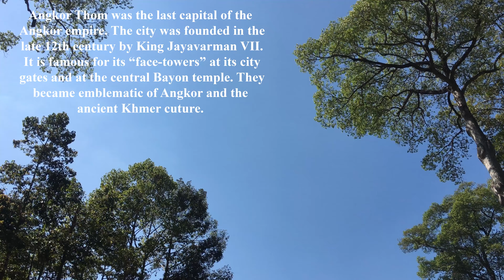Three Places You Should Visit Before They Disappear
Three world heritage sites you should visit before they disappear from the world. Angkor Wat is an enormous Buddhist temple complex located in northern Cambodia. It was originally built in the first half of the 12th century as a Hindu temple. Spread across more than 400 acres, Angkor Wat is said to be the largest religious monument in the world.With its 5 lotus-like towers rising 65 meters into the sky, it is an awe-inspiring sight. Located in Siem Reap, this UNESCO World Heritage site was once the largest pre-industrial city in the world.

Bayon is located in the heart of Angkor Thom capital city. A Buddhist temple, it is the last mountain temple that was built in the style of Khmer Arts and consecrated to this religion. The Bayon Temple is one of the most famous after Angkor Wat, and millions of tourists come each year to see it.Bayon is a Buddhist shrine. 216 smiling, serene faces were carved onto gigantic towers. The faces were carved to look like Jayavarman VII. Since the construction of the temple, several of these towers have toppled. Now, it is estimated that about 200 faces remain.

Kampong Phluk is a cluster of three villages of stilted houses built within the floodplain about 16 km southeast of Siem Reap. The villages are primarily Khmer and have about 3000 inhabitants between them. Flooded mangrove forest surrounds the area and is home to a variety of wildlife including crab-eating macaques. During the dry season when the lake is low, the buildings in the villages seem to soar atop their 6-meter stilts exposed by the lack of water. At this time of year many of the villagers move out onto the lake and build temporary houses. In the wet season when water level rises, the villagers move back to their permanent houses on the floodplain, the stilts now hidden under the water. Kampong Phluk's economy is, as one might expect, based in fishing, primary in shrimp harvesting.
About Khmer Recipes:
Hey everybody! Welcome to Khmer Recipes Official Channel!
My name is Menghak Ngo. I'm Khmer citizen. I’m very much interested in exploring new experiences of rare delicious cuisines in the world.  I and my wife, Phalla Soeun have the same passion to show the world about Cambodian cooking rare recipes, traditional lifestyles, cultures, and survival skills through edutainment videos. I hope my videos provide benefits to viewers' lifestyles and cooking skills to help them experience great dishes. If it is your first time watching Khmer Recipes, please don’t forget to click subscribe to help us reach 1 million subscribers and make sure you hit the bell notification to watch my latest rare cooking hack videos. I upload videos for you every Thursday to Saturday at 12:00 P.M, 2:00 P.M, 9:00 A.M EST every single week.